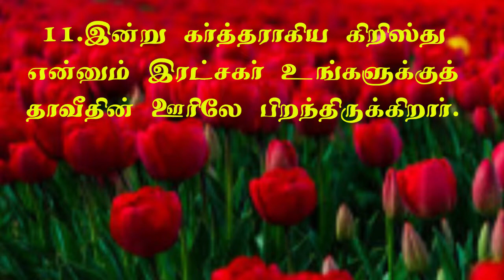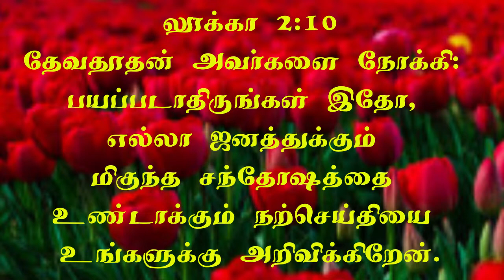What Christmas Says? | Rev. D. Ellis William | 25-12-2019